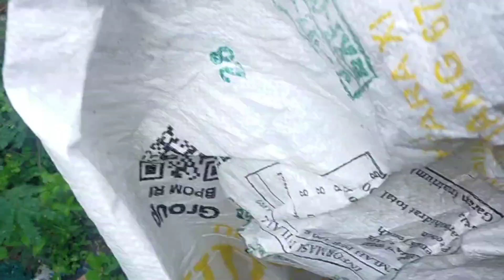aktivitas irt desa pagi pagi panen pisang dikebun sendiri